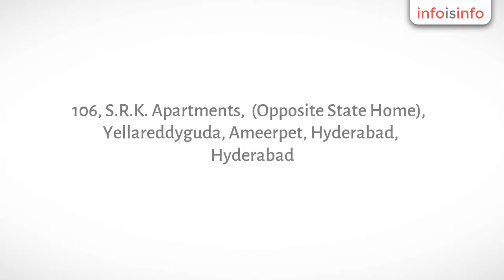Baby Shop in Hyderabad - Babyimprints studio - InfoIsInfo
Babyimprints studio, Baby Shop in Hyderabad.

Baby Imprints Studio provides Baby Hand, Foot and Face Cast Work. various types of baby works are available to suit every occasion and budget. This novel gift makes you special in the hearts of Parents and Family. It is a Memorable Lifetime Gift to Have it for your child and your Parents.

we also provide baby birthday return gifts,corporate gifts, baby 2d&3d gifts,baby imprints,unique gifts,personalized gifts

 Baby Imprints Studio provides Baby Hand, Foot and Face Cast Work.
various types of baby works are available to suit every occasion and budget. This novel gift makes you special in the hearts of Parents and Family. It is a Memorable Lifetime Gift to Have it for your child and your Parents.pls
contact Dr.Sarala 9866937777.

we provide baby birthday return gifts,corporate gifts, baby 2d&3d gifts,baby imprints,unique gifts,personalized gifts